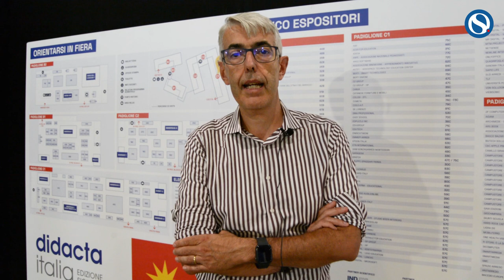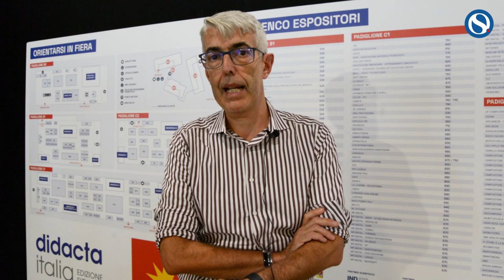Il software che consente di creare contenuti didattici, lezioni online, siti: azienda 100% italiana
Incomedia è un'azienda nata ad Ivrea nel 1998 che si è sempre occupata della produzione di software per le scuole, tutto il mondo education e anche per le PMI. "Abbiamo una serie di soluzioni software, - ci racconta il Ceo, Federico Ranfagni - la più importante è WebsiteX5, che è un software che consente alle scuole di creare contenuti didattici, lezioni online, siti web, blog e e-commerce, e viene molto utilizzato dalle scuole sia italiane che estere."